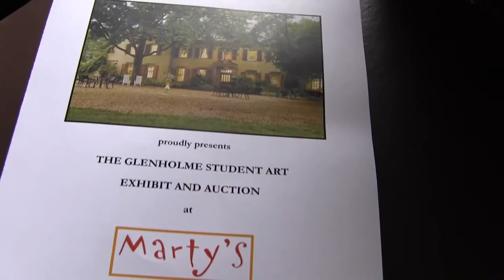Glenholme Art Auction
The Glenholme School Student Art Exhibit and Auction at Marty's Café and Gallery in Washington Depot, CT. All proceeds will benefit The Glenholme Arts Program.